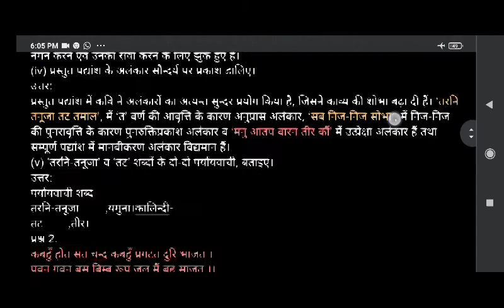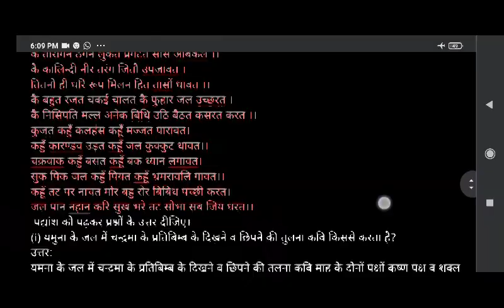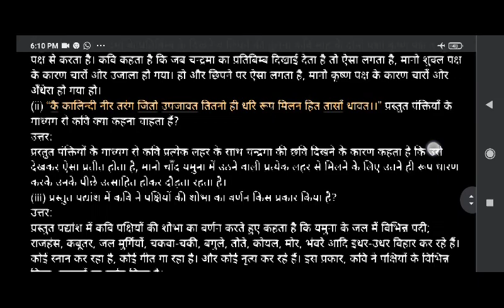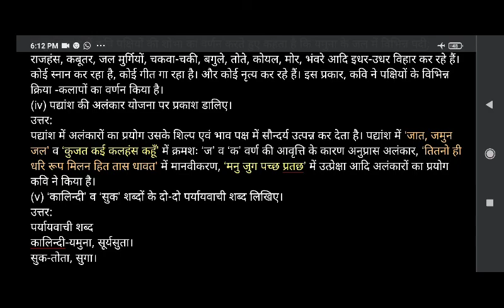यमुना-छवि के पद्यांशों पर अर्थग्रहण सन्दर्भित प्रश्नोत्तर -प्रवक्ता आचार्य प्रमोद चौबे